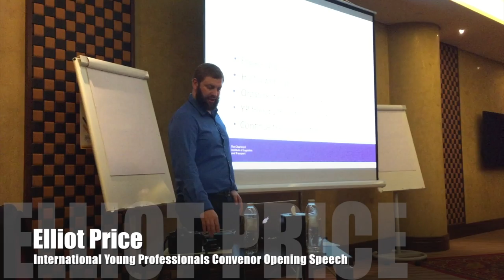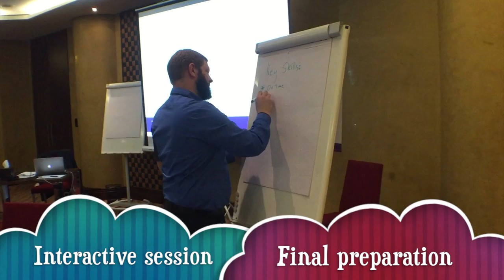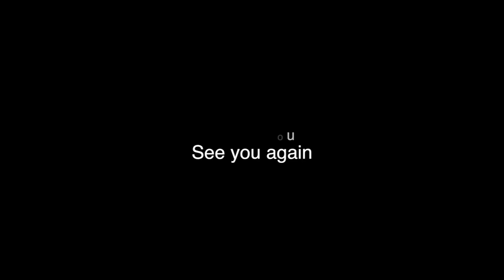CILT International Convention Dubai 2015 Young Professionals Conference [HD]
The recording was taken during Young Professionals Conference in CILT International Convention Dubai 2015 - as a warp-up of gathering, networking, seminar, interactive workshop and technical visit. This video has been presented in the Convention during YP report back session.